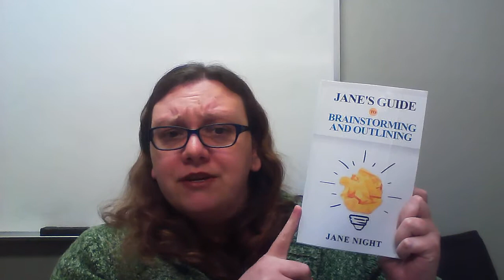Nanoprepmo: Planning Your Setting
I talk about creating your setting. Most relevant to writers whose stories take place somewhere other than the here and now. Fantasy, dystopian, and science fiction writers especially will benefit.